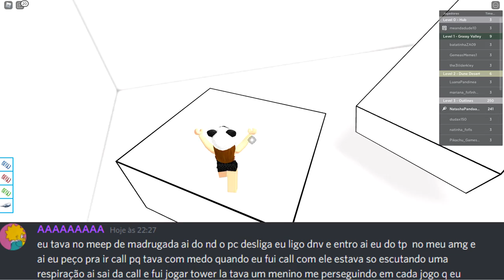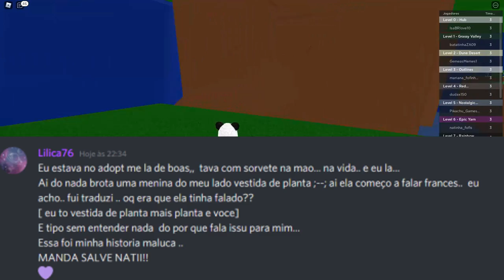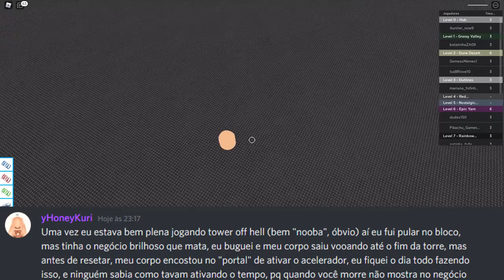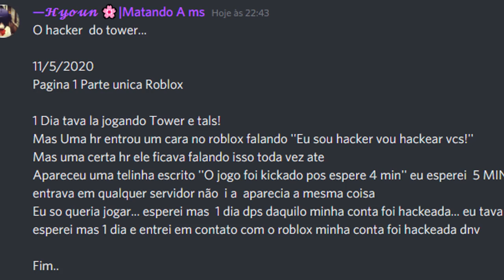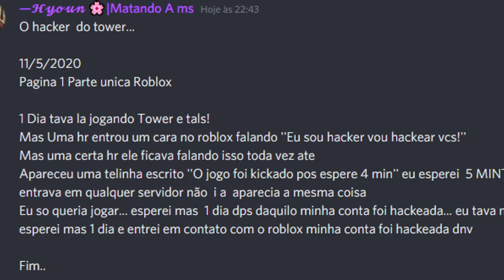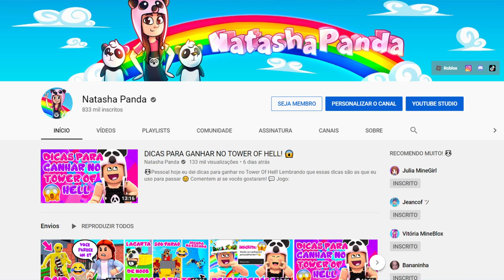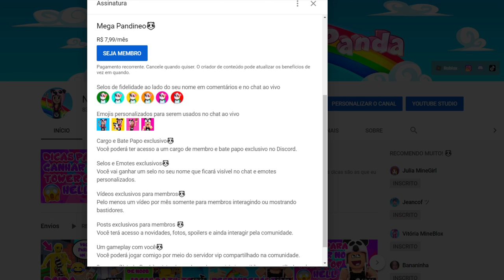OS BACONS DO TOWER OF HELL 😂- HISTÓRIA DOS INSCRITOS 2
🐼Pessoal hoje eu trouxe as histórias engraçadas dos inscritos parte 2! 😂 Para participar de mais vídeos como esse, entrem em meu servidor do DISCORD! 😃

NatashaPanda